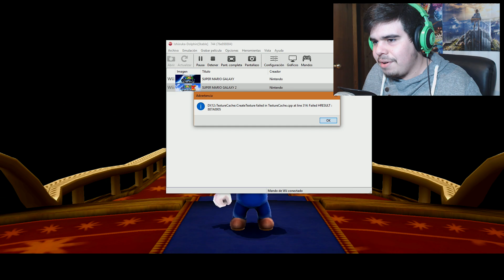Super Mario Galaxy 2 : El REY de los Lakitus 🌩 | Parte 3